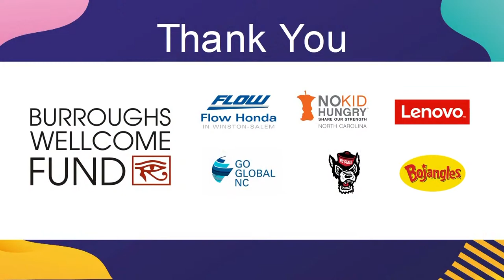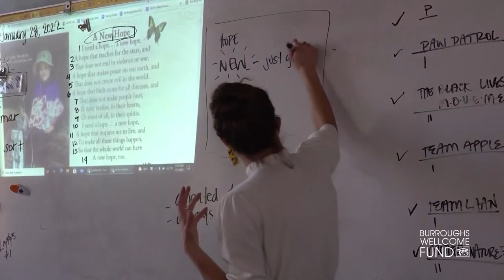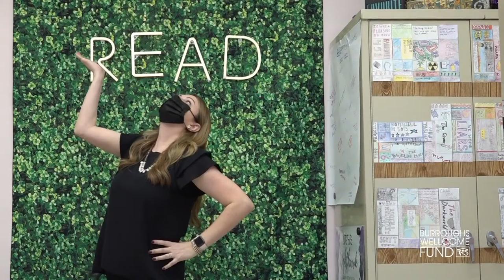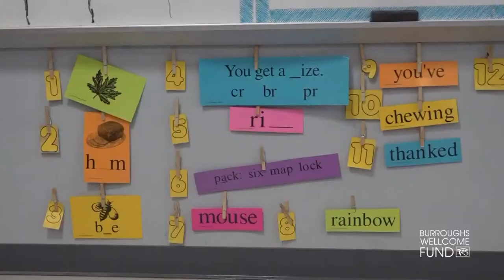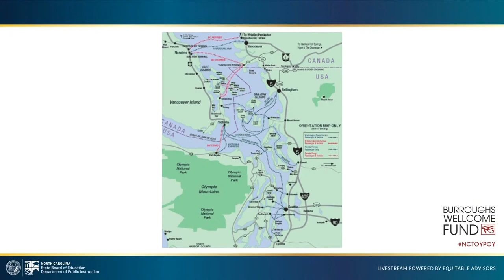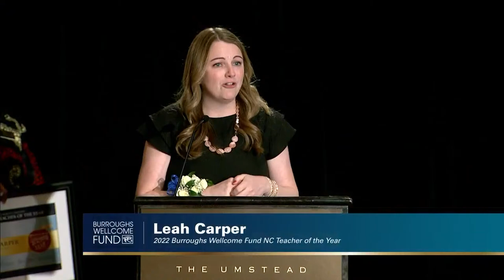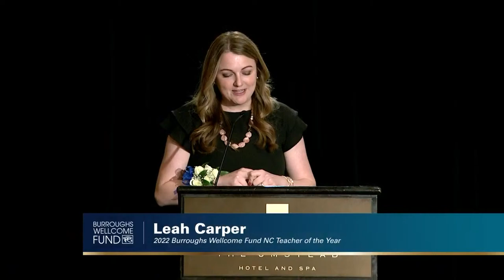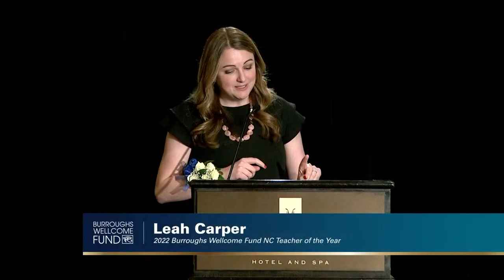2022 Burroughs Wellcome Fund NC Teacher of the Year Ceremony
Livestream of the 2022 Burroughs Wellcome Fund North Carolina Teacher of the Year Ceremony, April 1. In this Ceremony, the NC Department of Public Instruction honors nine regional and charter school finalists, and the event concludes with the announcement of the 2022 Burroughs Wellcome Fund North Carolina Teacher of the Year.